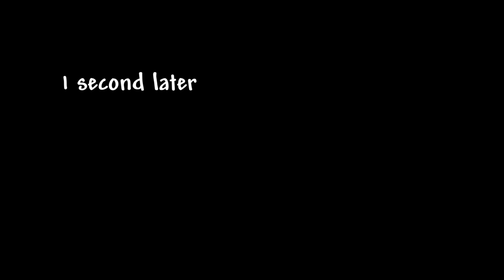Terraria Golf Carts be like:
golf carts are overpowered